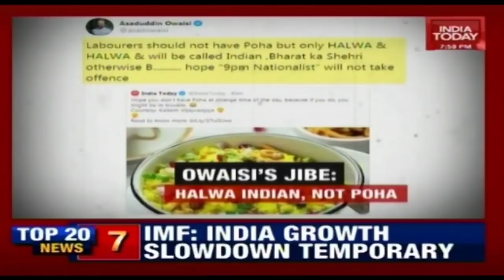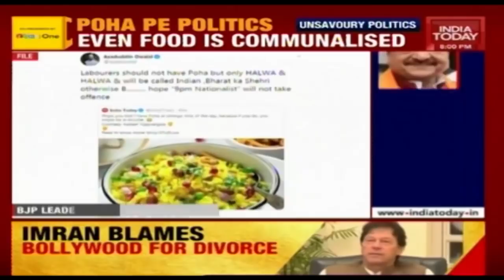Can Anyone's Nationality Be Identified By Their Food Choice? | To The Point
BJP leader Kailash Vijayvargiya sparked a massive controversy when he said he had identified immigrants by their choice of food -- the humble poha. His comments sparked a distasteful political controversy.
Meanwhile, Congress has demanded Kailash Vijayvargiya apologise for his poha remark, saying it was made deliberately to instill fears in the minds of common people and profile them on the basis of food habits.
So, as poha pe politics continues, we ask can anyone's nationality be identified by their choice of food? Watch as panelists debate.